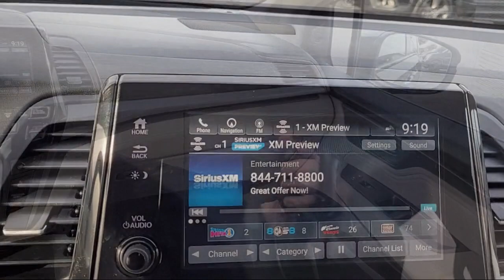2019 Honda Odyssey Touring Passenger Van Sacramento Elk Grove Roseville Stockton Folsom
2019 Honda Odyssey Touring Passenger Van Stock Number: 76051 Vin:5FNRL6H89KB095190.